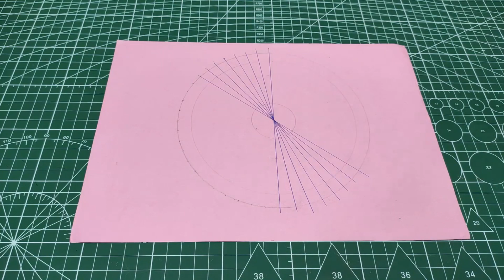How To Build A Wooden Desk Lamp | DIY Project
In this video I am going to show you how to make this gorgeous looking wooden desk lamp using simple hand tools.